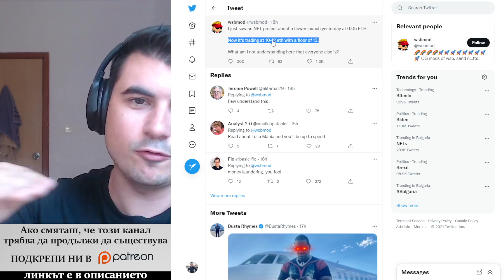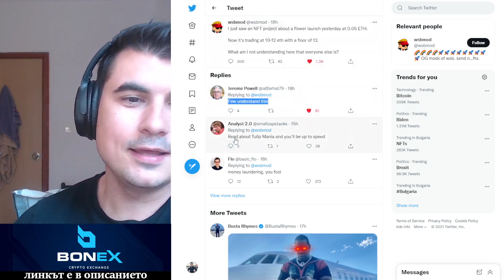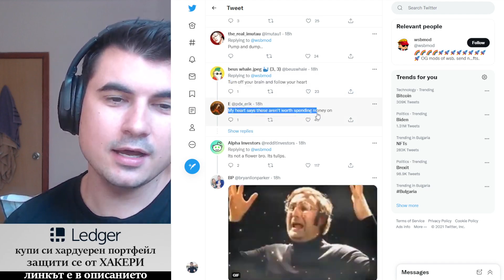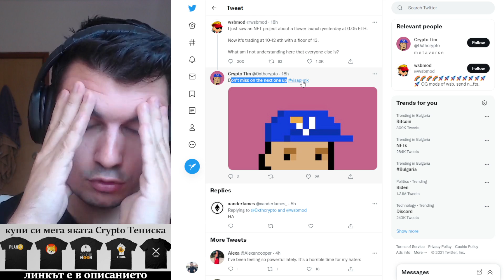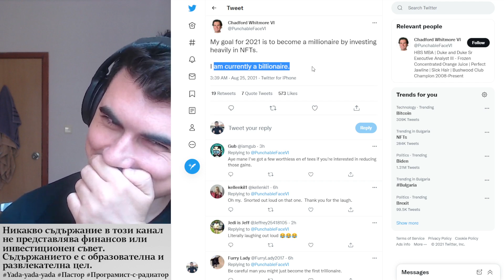Какво не разбирам? NFT-та правят x100 всяка седмица?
10% лихва в долари, 10-20% лихва в криптовалути - как да станете "Liquidity Provider" в Децентрализираната борса Uniswap